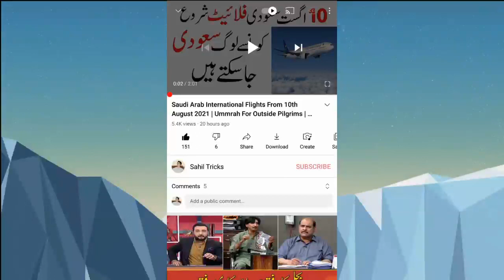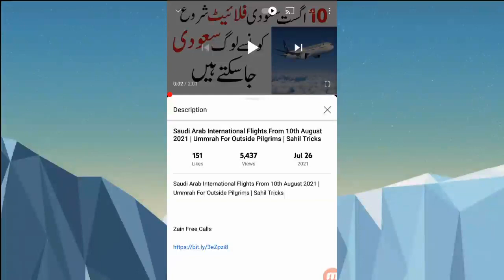Zain Saudi Arab Unlimited Free Calls For 20 Days Latest Package | Sahil Tricks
Zain Free Calls